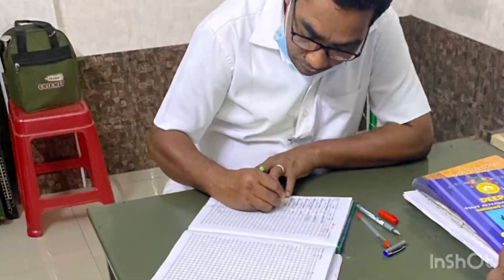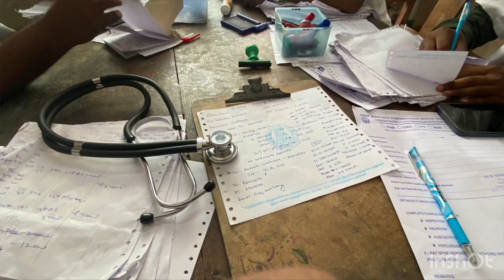What Doctors Really do 😱❓| A day in the life of a Doctor ❤️ | Day 2 | DOCTOR RAJ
INTERNSHIP SAGA BEGINS LETS DO THIS...
SEE YOU AT DAY 3 ( my first 24 hours duty )

To all NEET ASPIRANTS out there
99% students are confused what to do after finishing the neet exams ,
In these series of videos - MISSION AFTER NEET
we will discuss everything you  must know as A NEET ASPIRANTS
NEETCUOFF MARKS FOR GOVERNMENT ,PRIVATE AND DEEMED MEDICAL COLLEGES
FEES STRUCTURE IN PRIVATE MEDICAL COLLEGES
MBBS ABROADS PROS AND CONS
MBBS INDIA VS MBBS ABROAD
NMC GUIDELINESS MBBS ABROAD
BEST COUNTRY FOR MBBS ABROAD
BEST UNIVERSITY FOR MBBS ABROAD
ADMISSON PROCESS TO ABROAD UNIVERSITIES

This video series is complete one point solution to all neet aspirants

WHO AM I :

I’m Raj , I cleared my FMGE with score of 192 @1st attempt and I Got distinction at 18 subjects in my University

If you’d like to talk, I’d love to hear from you. Feel free to leave me a comment on youtube videos or DM at Instagram 📷 directly will be the quickest way to get a response, If your question is very long or any ©*copyright* issue email me at